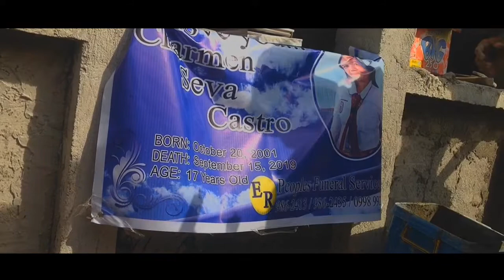"TAKIPSILIM - Spoken Word Poetry"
🙏🏻 Kung nasan ka man ngayon Babsie Mahal na Mahal ka namen.

💖 Hi EbriJuan! Kung nagustuhan mo ang Bidiyow na ito.

💋 Name : Christian Ivan Miguel
💋 Age : 18 Years Old
💋 Location : Las Piñas City
💋 Camera Use : iPhone 5c
💋 Editting Software : Sony Vegas Pro & After Effects.

🍷 Click HD for a Better Quality 🍷